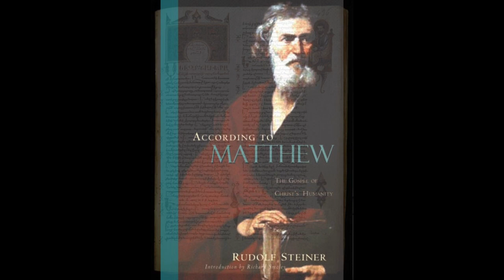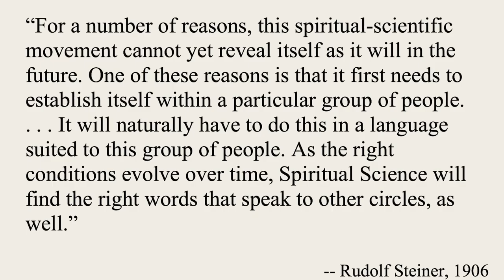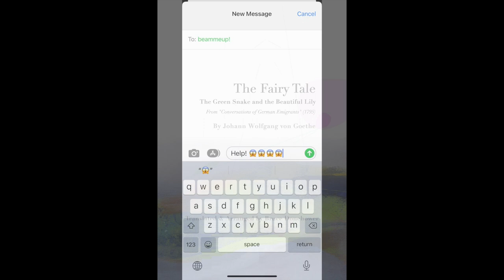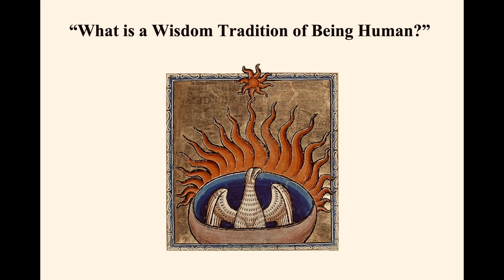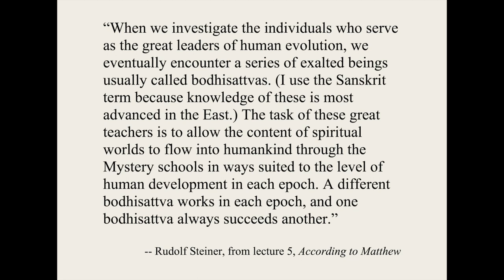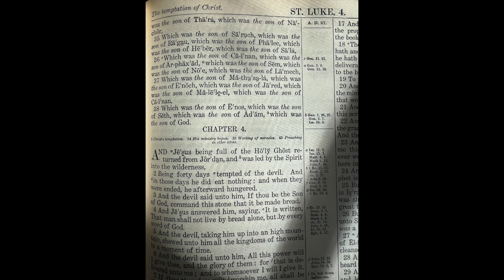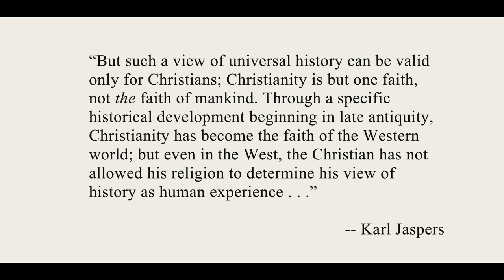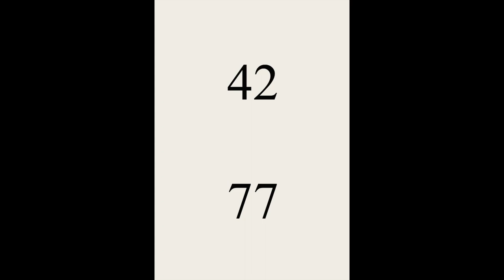"Mystery of the Two Jesus Children" / Rudolf Steiner's Christology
An Interpretive Commentary on a lecture given by Rudolf Steiner on September 5, 1910 in Bern, Switzerland. This lecture is found in the cycle of lectures on the Gospel of St. Matthew, lectures published online and in various English editions and recently published with the title "According to Matthew."

Presentation by Bruce Donehower, Ph.D.

This video is a revised and extended version of a live-presentation given on December 29, 2022 at a meeting of the Section for the Literary Arts and Humanities of the School for Spiritual Science in North America. The evening was a Section offering to the Faust Branch.

00:00 Begin
00:18 Introduction
05:30 Presentation "The Elevator Pitch"
30:12 Conclusion "The Unending Task"

May the viewer flourish!